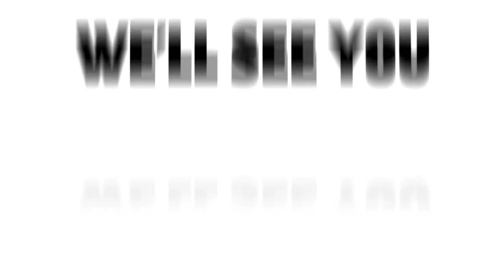The Final Muppets Parody Trailer | The Muppets (2011)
Watch this parody trailer for the Muppets! Can you guess what film it is in style of?

Watch the best moments from the Muppets on ABC!

Muppets Characters
Kermit is the world’s most famous frog, but he has never let international success go to his head. Arguably one of Jim Henson’s most famous Muppet creations, Kermit the Frog has come a long way from his home, the swamp, to become one of the world’s most recognized pop culture icons. From his hit singles “Rainbow Connection” and “It’s Not Easy Being Green,” hosting  “The Muppet Show,”  to guest appearances on “Sesame Street,” Kermit continues to take on the entertainment business. One leap at a time.

Miss Piggy is the ultimate diva, leading lady, fashion icon, star of stage, screen, and all media known and unknown in perpetuity throughout the universe. Miss Piggy has an appetite for the good things in life, including chocolate, jewelry, awards, and above all, her one true love, Kermit the Frog.

Fozzie Bear is the world’s funniest—and only— stand-up comedy bear. From his beat-up hat to the “wocka wocka” that punctuates his punchlines, Fozzie is an “old school” comic. His jokes aren’t always great, but they are delivered with heart and Fozzie’s signature pazazz.

Gonzo is a multi-talented artist who performs outrageous daredevil stunts. Though an odd looking creature, Gonzo takes pride in his uniqueness and enjoys every adventure he goes on with the Muppets including the occasional space voyage.

Walter, the ultimate Muppet fan, has dreamed of being a part of the Muppets since he was literally no bigger than a ball of lint. Being the new kid within the Muppets Walter can be somewhat nervous, soft spoken and shy. But, when the need arises, Walter  is also smart and courageous.

The Muppets (2011)
The Muppets (2011) is the first theatrical release from the Muppets franchise in over a decade, and was brought to the screen by the writing genius of Jason Segel. With Segel, Kermit the frog, Miss Piggy, Gonzo, and friends are back in full force! In “The Muppets” movie, the Muppets’ biggest fan Walter, a puppet, his brother Gary (Jason Segel), and his brother’s girlfriend Mary (Amy Adams) join forces with Kermit the Frog to reunite the Muppets and save the Muppet Theater from being demolished by Tex Richman, who plans to drill for oil in the spot at which the Muppet Theater is built.

Watch the Muppets’ official YouTube channel for behind the scenes videos, clips from “The Muppets,” and the official trailer for “The Muppets”.